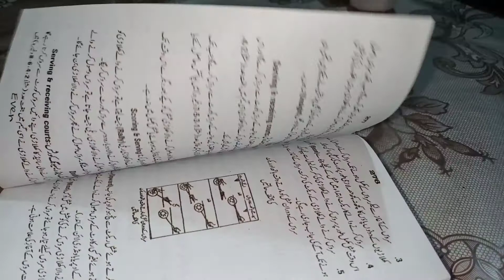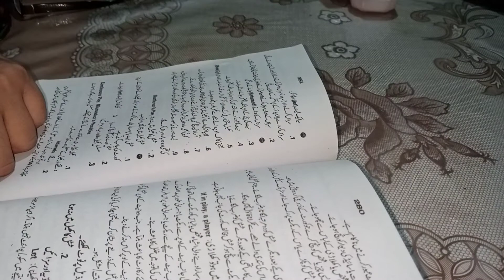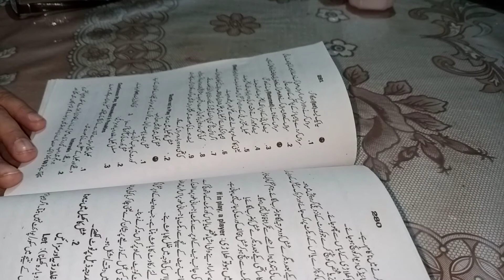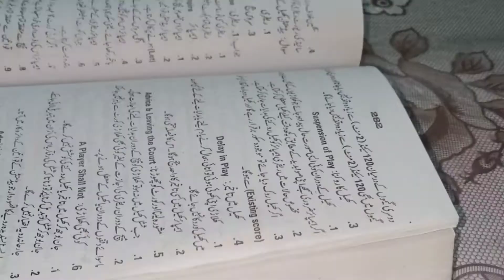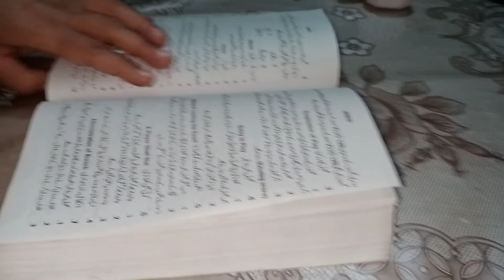Physical education/2nd year/29th lecture/Badminton fouls